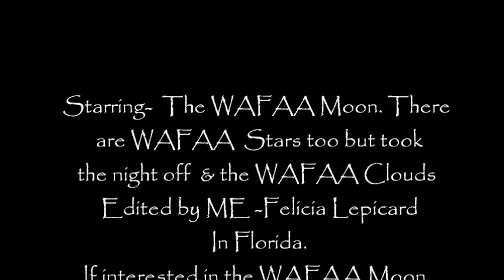Playing with a JINN Moon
JINN moon are not the real moon, but a little JINN inside your camera acts as the moon. Its even complicated for me to think how they do this, but I have seen little JINN aka WAFAAs moving around inside the camera. My twins were most odvious & funny.  Mine is a small speck that seems to appear when I am video  taping anything to do with the JINN.  They also love to go inside a radio or even T.Vs  As time goes by these JINN are getting vclever at their technique to hide their identities.  I just put up 2 Videos and  there is a JINN inside my computer distorting it.  I have seen this at my twins home.  I can view it and ity would look so nice, but suprisingly once downloaded, it would become worthless though some shows, but these JINN have amazing powers.  I have a lot more Video, but I cannot escape the JINN when they take control of my Videos.  They are here, but in another frequencies.  I have befriended a Yellow JINN I called Cookie, and he/she took me on this magnificent and strange journey.  I hope  the spoiler JINN would let it be shown.  Again the Distortion of some of the Video I have downloaded just today and was in perfect condition became distorted by a JINN inside our Computer.  Like I have said , in the past several month something changed drastically, including of the Angel WAFAAs/JINN just vanished.  This new JINN seems to have dark tendencies. This Video seems to be fine because it was put in while ago before these new JINN came.  I will try to make the whole movies in the Window Movie Maker, though I am not sure if this will help. We are assuming that the Angels are in a Pilgrimage to Egypt Shrine for the JINN.. I Hope for their safe return.  JINN are REAL.  I along with my twin, had  encounters with them many times.  The angel, The white JINN may have done a little prank or some of the Teen JINN along with the Blues I have seen quite often playing along with the JINN or up in the Clouds of the JINN.